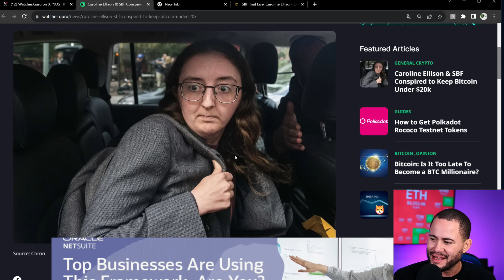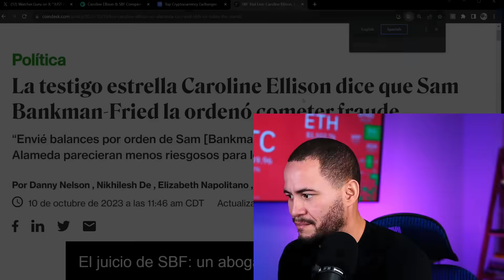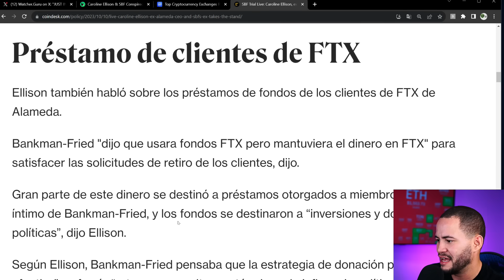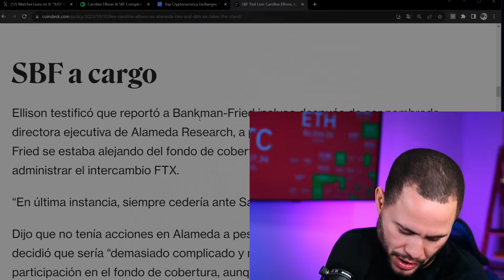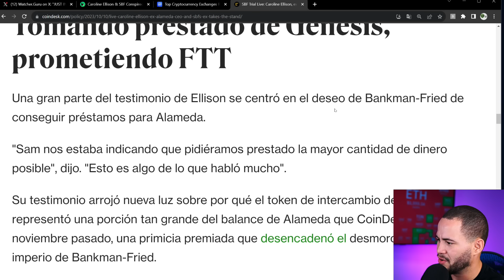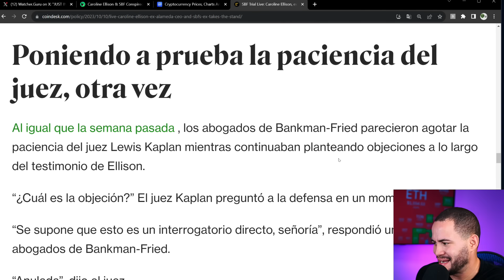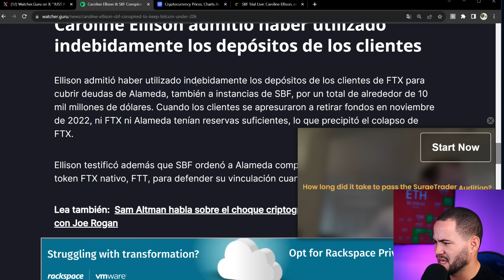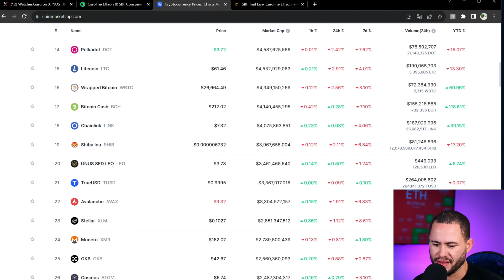EX NOVIA DE SBF: ELLOS CONTROLABAN EL PRECIO DE bitcoin !!!!!!!!